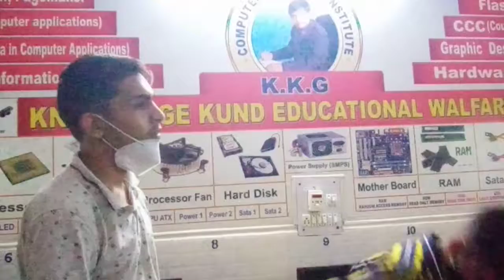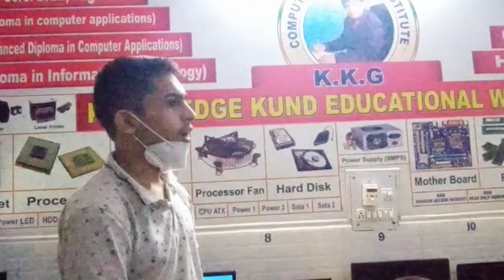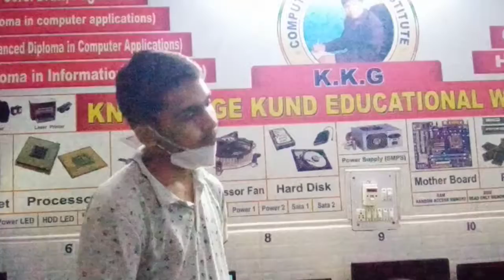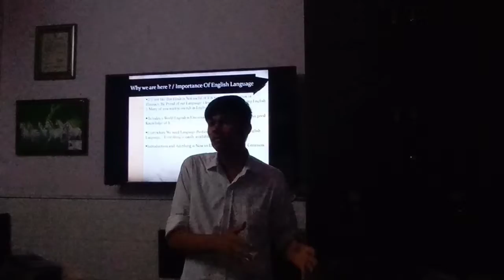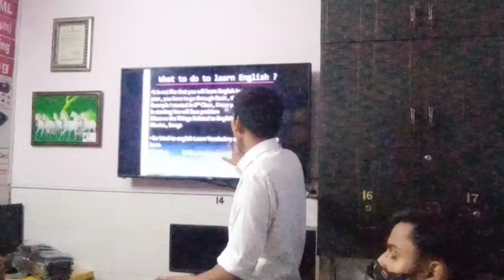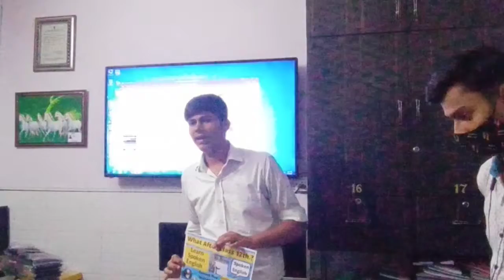Spoken English session held on 03 july at kkg Institute Conversation to Improve English | LEWRY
English Spoken Course Launch Complete Course for Speaking English
English बोलना सीखे एकदम Starting से || English Speaking Course || Class- 1|| Basic spoken course |
Spoken English Class 1| How To Make A Start In English |How To Speak English Fluently|
Hello Everyone this Video is For Everyone who want to learn English Spoken English

English is an Important Part of Life , We must Learn English in This Time to Get success in Life.

00:00-Introduction of Sesssion
01:00-How to Speak English Confidently
10:00-Spoken English Tips
15:00-English Doubt Solving
20:00-Myths Regarding English
30:00-Problems regarding Spoken English
40:00-Conclusion

English बोलना सीखे एकदम Starting से | Spoken English
Benefits of doing this course ?
Complete Basic Course from Basic to Improve English
This Course will Remove Fear of English from You.
This Course Provides Actual Practice , Group Discussion ,
Tasks and Quizzes' to Improve English .
Switch Yourself from hindi to English.
Recorded Class and Live Talk and Speaking Practice
Everyone make Mistakes , We will Work Upon It.